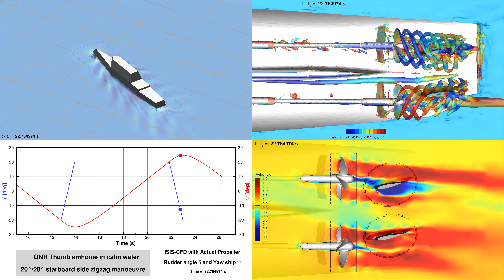20/20 Zigzag maneuver of an ONR Tumblehome (ONRT) ship in CFD with FINE™/Marine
20/20 Zigzag maneuver of an ONRT ship with FINE™/Marine includes many important features of CFD such as:
- self-propulsion
- a dynamic controller for the rudders
- overlapping grids for the rudder and the ship
- sliding grids for the propellers
- dynamic and adaptive grid refinements to maintain an ideal overset interpolation
- free surface refinements in the full course of the ship